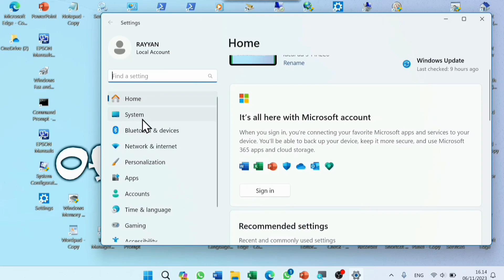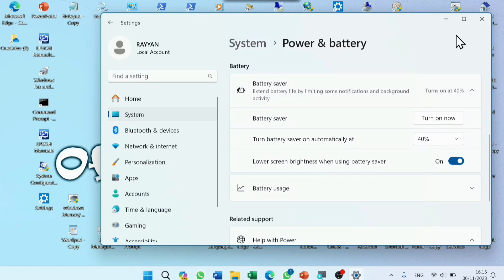Cara Mengatur Waktu Kapan Battery Saver Menyala Secara Otomatis di Win 11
Berikut merupakan cara mengatur waktu kapan fitur batery saver yang ada di windows 11 bisa menyala secara otomatis / tanpa kita nyalakan secara manual.

cara mengatur waktu kapan batery saver menyala secara otomatis,
cara setting battery saver menyala otomatis di windows 11,